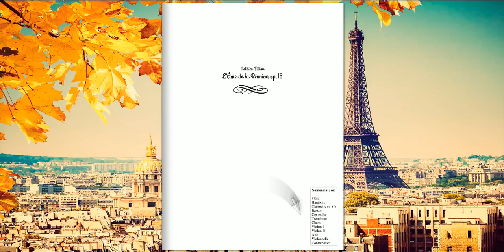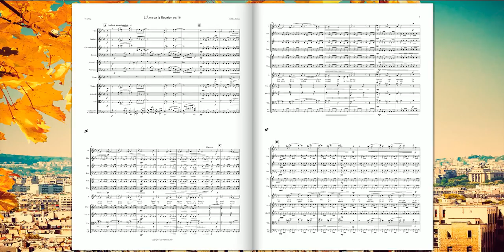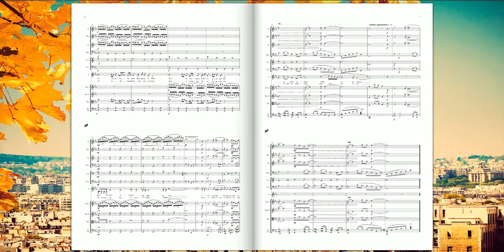[Original Composition] L' Âme de la Réunion Op.16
L'Âme de la Réunion Op.16 pour Voix et Orchestre réduit Op.16
(Matthieu Fillion)

"Ô montagnes, ô vous, géantes séculaires,
Qui dressez fièrement vos têtes solitaires,
Crêtes des vieux volcans, piliers audacieux
Dont l’effort solennel soutient l’orbe des cieux,
Que de fois j’ai foulé vos cimes éperdues,
Sondant d’un long regard vos entrailles ardues,
Et suivant, sur les bords de vos sombres ravins,
Notre liane rose aux arômes divins,
Gracieuse et mobile, indolente et sublime,
Comme une arche de fleurs se berçant sur l’abîme !
Que de fois j’ai rêvé sur vos mornes velus,
À cette heure sans nom, où le soleil n’est plus ;
Où l’horizon pourpré couronne les flots calmes,
Où les verts bananiers arrondissent leurs palmes,
Où l’île en souriant sommeille sous les yeux
Que les étoiles d’or entr’ouvrent dans les cieux ;
Et quand, de l’Océan, un chant doux et sonore
S’exhale lentement, puis vers cette autre aurore
Qui dispute à nos soirs la bleue immensité,
S’élance en murmurant : amour et majesté !"
Charles Marie LECONTE DE LISLE (Aux Montagnes natales)